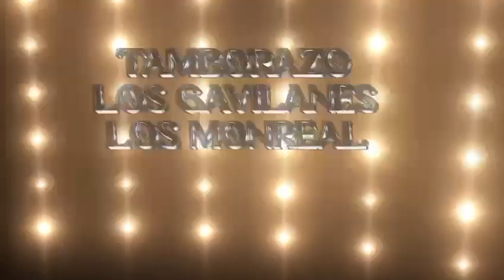Fiesta del Agua verde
Todos invitados a celebrar este 50 Aniversario de tradición en el Agua verde